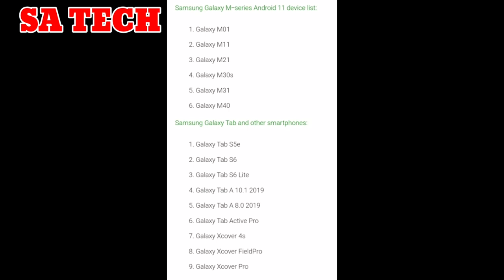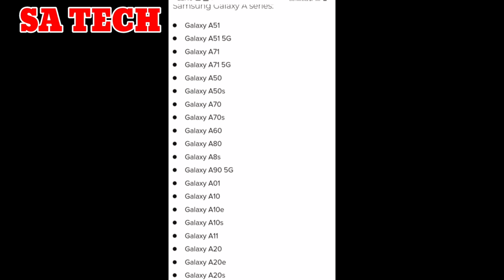Android 11 Samsung Devices Update List , Android 11 Update List Of Samsung Devices,One Ui 3.0 Update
In this video I described about Android 11 Samsung All Update devices List